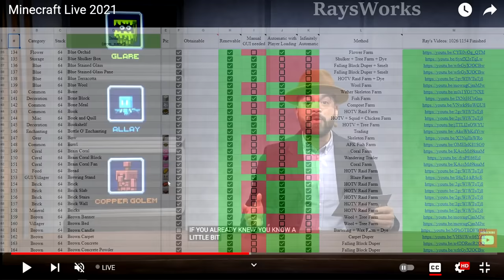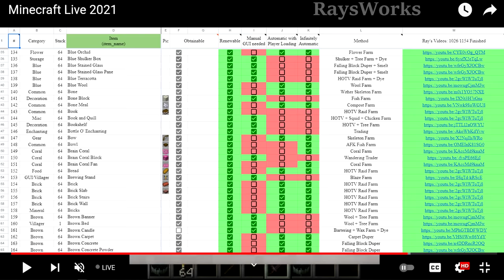New Farms? 1.19 Minecraft The Wild Update! Frog, Mud, Mangrove, Firefly...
Full review of minecraft 2021 live event. Sneak peak of 1.19 the wild update with frog, mud, mangrove, allay, warden, sculk shrieker, sculk vien, sculk catalyst, new wood, tadpole, firefly, mud brick, deep dark city, blockbench, swamp update and more.  More News videos

ProtoTech is 100% Vanilla Survival whitelisted 6 year old server that has never reset the map with 160,000+ Minecraft days accumulated. With the goal to automate and collect everything possible in the game, the journey has only started!

Optifine: optifine.net/
Mcedit: mcedit.net/
1.19 Minecraft Live 2021 Review- The Wild Update! Frog, Mud, Mangrove, Allay...
Mojang gives MORE New Info on Mobs in 1.19 Minecraft Live 2021 Vote!
When is minecraft 1.18 coming out- christmas
minecraft update today is for 1.19
minecraft 1.18 release date

Minecraft: minecraft.net

Rays Works
RaysWorks